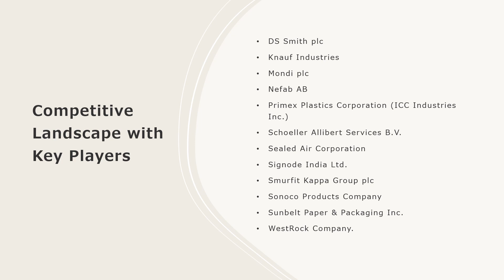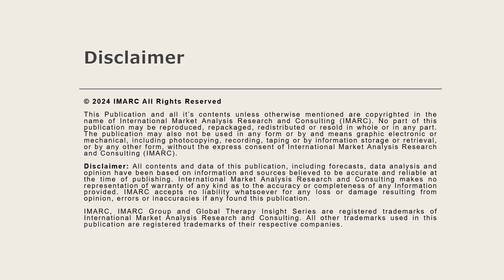Automotive Parts Packaging Market: Top Companies, Investment Trend, Growth & Innovation Trends 2032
The global automotive parts packaging market size reached US$ 6.5 Billion in 2023. Looking forward, IMARC Group expects the market to reach US$ 9.1 Billion by 2032, exhibiting a growth rate (CAGR) of 3.7% during 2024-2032.